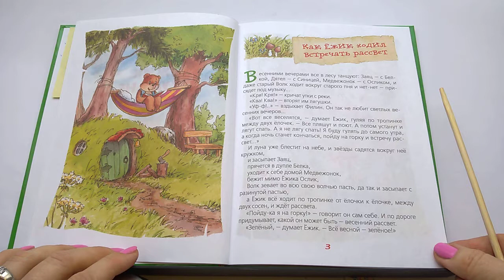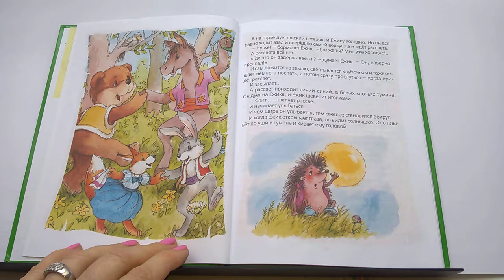79 Как Ёжик ходил встречать рассвет Ёжик в тумане С КозловПочитай-ка, читаем детские книги.